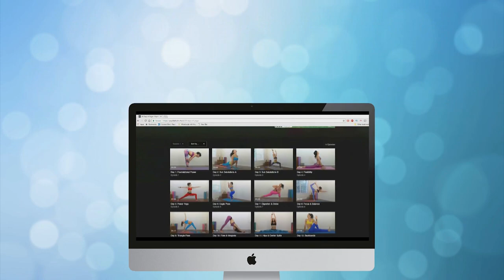Relaxing Thai Techniques with Meera ♥ Leg & Hip Stretches Tutorial, Back Pain Relief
Meera shares thai massage techniques for low back and leg pain, to improve flexibility in the hips and relieve pain and tension.  These techniques can also work as partner stretches.

Song:  Rainforest Dusk
Album: Float Away